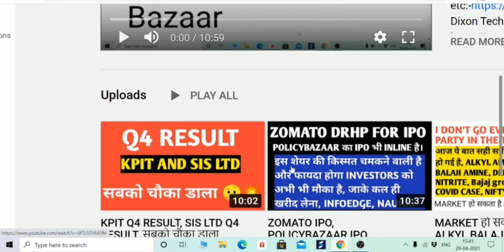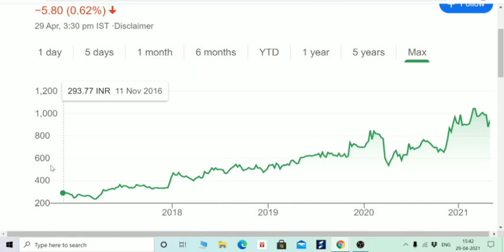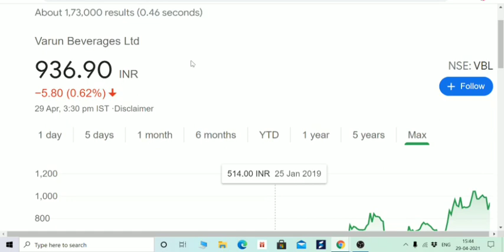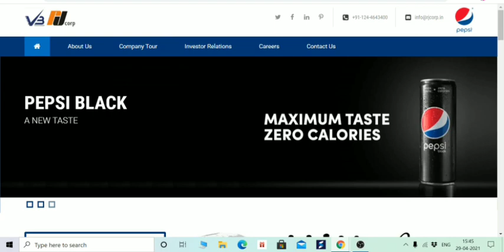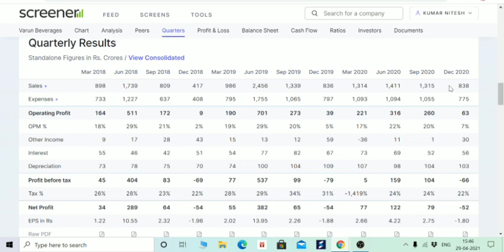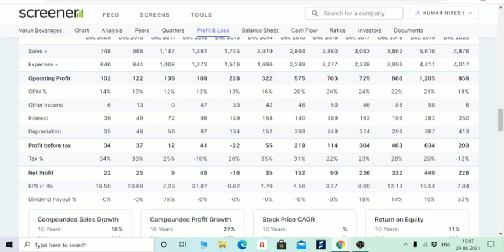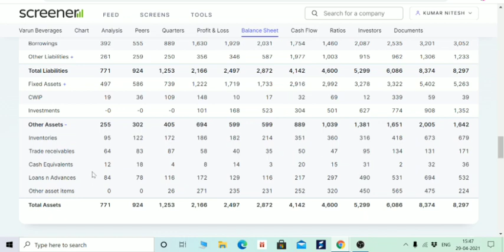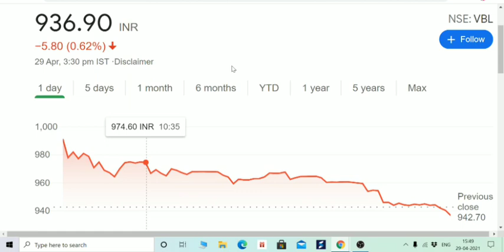BONUS BONUS, INVESTORS के लिए खुशखबरी, दूसरी बार BONUS देने जा रही है कंपनी